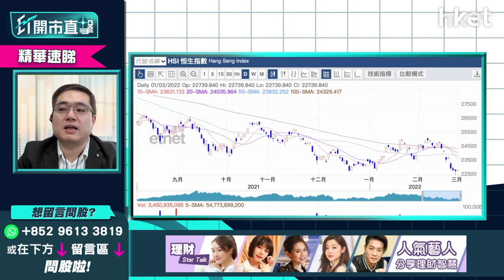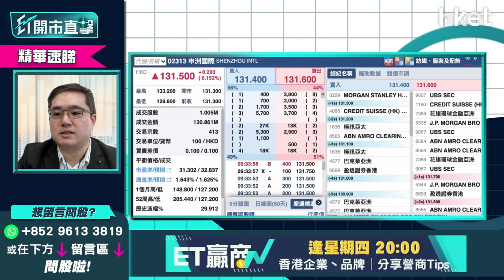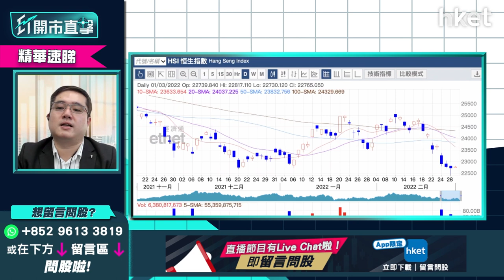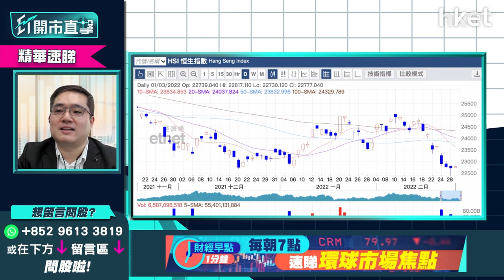【ET開市直擊】（精華）本港「全民小禁足」停市機會有多大？即睇對恒指走勢影響如何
本港疫情肆虐，上日新冠肺炎確診個案急增至3.4萬宗，有傳政府於3月推行全民檢測時，將會同時實施「全民小禁足」，食衛局局長陳肇始更指不排除推禁足令兼停工停市，港股停市機會有多大？萬一停市，對恒指走勢影響如何？疫情失控，恒指3月走勢怎預示？華晉證券資產管理投資總監馮宏遠（Thomas）為你分析，立即點擊收看/收聽。

**重溫《ET開市直擊》俄烏談判左右大市  加息步伐有否變數？**

Time code
00:13 - 港股今日焦點速覽
01:15 - 美股外圍市況速覽+港股ADR表現
02:45 - 亞太股市早段市況速報
03:22 - 俄烏談判結束   股市放鬆、金價仍未回落
07:29 - 俄烏局勢料短期膠著   油價、農產品價格仍企硬
08:08 - 納指似回穩   距離脫險仍有逾500點水位
09:03 - 美股現階段宜做中長踐部署    宜買買本土相關或資源類股份
09:46 - 俄烏局勢可否左右美國聯儲局加息步伐？3月加息仍無懸念？
12:30 - 潛力股推介：The Mosaic Company（MOS.US）
15:57 - 化肥股亦可留意Nutrien（NTR.US）亦可留意
16:41 - 港股上日市況速覽+北水盤路
17:46 - 本港傳「禁足」   停市機會有多大？大削市場對港股信心？
20:55 - 內房見曙光之際融創（01918）仍現違約風波    下一季仍要擔心
22:14 - 美金匯率升不少、港股料受困   3月未是撈貨時機
23:15 - 港股商品股較好   對比其他講市場同類股表現相對走弱
23:46 - 基建股或可睇價位撈底    不宜長踐部署
24:42 - 港股開市前市況速報
26:12 - ET個股推介：中國建築（03311）
30:14 - 港股開市初段市況速報
31:13 - 觀眾問股：恒指下望會否見20800點？ 如實施禁足令會有甚麼影響？
35:20 - 觀眾問股：信義系業績好   信義光能（00968）vs 信義玻璃（00868）揀邊隻？
39:04 - 觀眾問股：香港科技探索（01137）有冇機會上10元以上？
41:52 - 觀眾問股：留意到農產品商品期貨升了不少   股票上有沒有可留意的？中糧（00506）、 一拖（00038）如何？
42:48 - 化肥股可選中海石油化學（03983）、中化化肥（00297）
44:22 - 觀眾問股：中國建材（03323）10.8元持貨    上望及止蝕價如何？
46:21 - 觀眾問股：中國建築（03311）現價翻炒有冇風險？  未有貨可追入？
49:26 - 觀眾問股：中海油（00883）可現價入市？ 仍有上升空間？
52:15 - 觀眾問股：收租股夠殘未？ 現可低撈博全民檢測「小禁足」後回升？
52:40 - 可小注博入收租股領展（00823）   九龍倉（01997）、希慎（00014）不太建議
54:48 - 觀眾問股：港交所（00388）可反彈上420元以上？
57:55 - 觀眾問股：友邦（01299）甚麼價位可買入？
1:00:13 - 港股、內地開市初段市況速報
1:00:48 - 財經日誌提提你